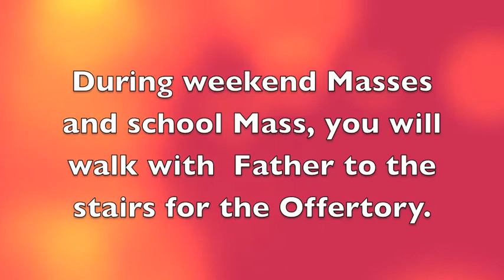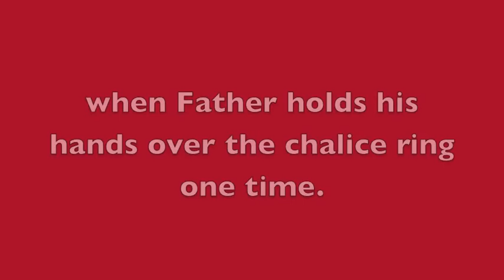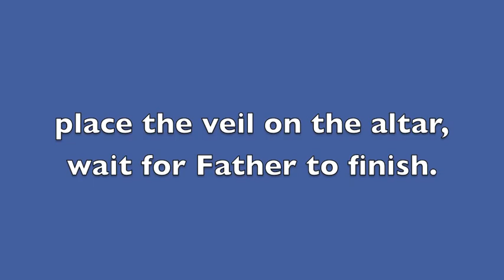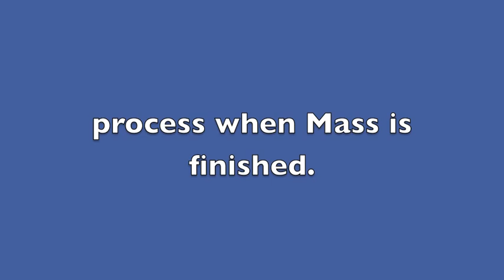Server Training at St. Marys